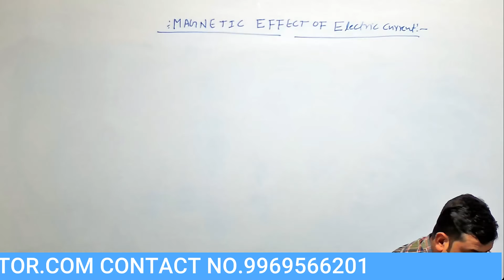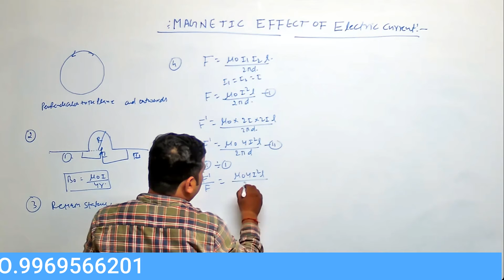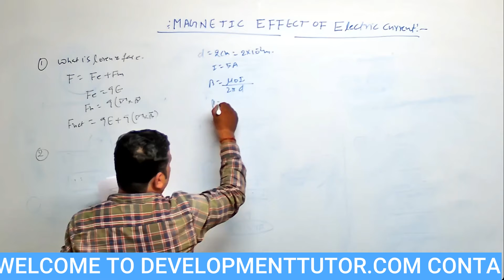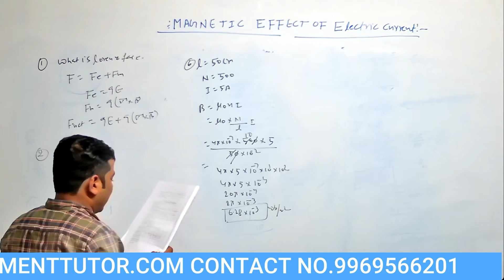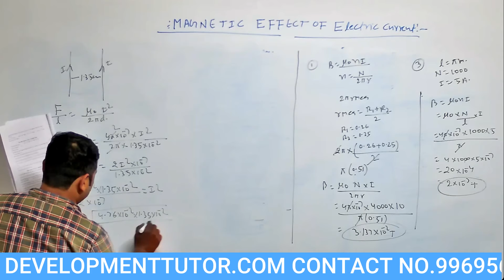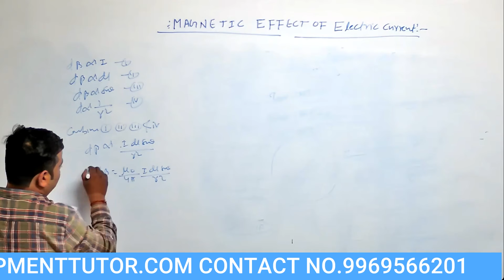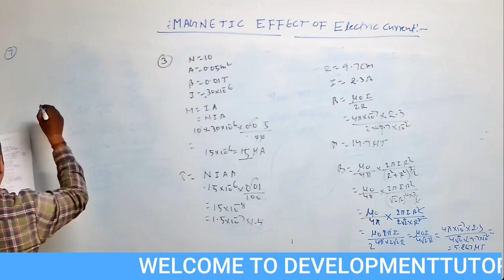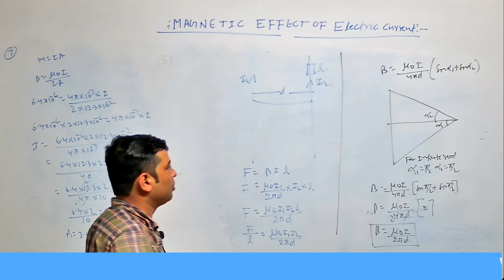MAGNETIC EFFECT OF CURRENT,HSC CLASS12TH MAHARASHTRA BOARD MODAL QUESTION PAPER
FROM DEVELOPMENT TUTOR
IN THIS VIDEO I HAVE EXPLAIN THE CONCEPT OF MAGNEIC FIELD OF INFINITE ST-WIRE SEMI FINITE ST-WIRE,CIRCULAR WIRE MAGNETIC FIELD AT THE CENTRE OF A COIL,SEMICIRCULAR ARC,QUATER CIRCULAR ARC
FORCE BETWEEN TWO PARALLEL CONDUCTORS AND MAGNETIC FIELD OF A SOLENOID ,TOROID